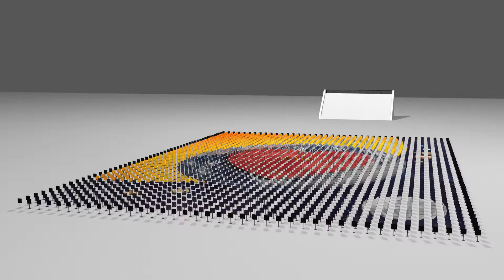2,000 double sided Paintings comes together to inspire global peace.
First prototype for the big walkthrough.